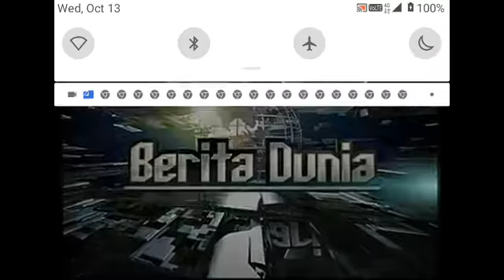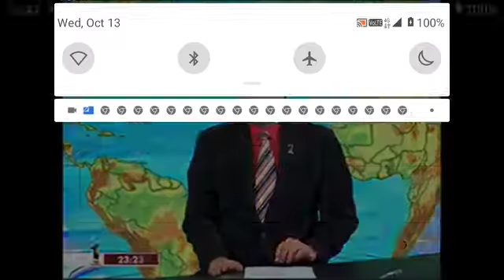Farit Ismeth Emir 2012 13